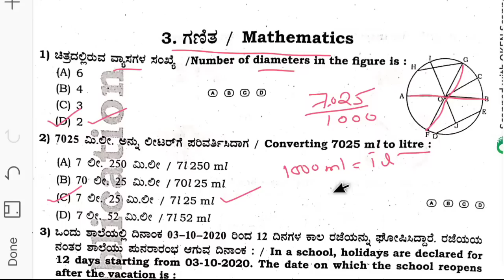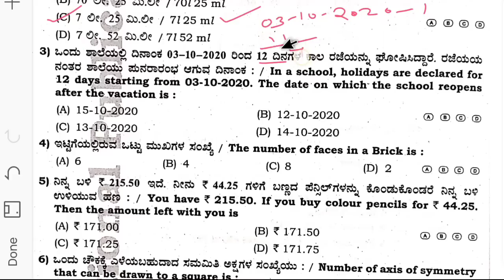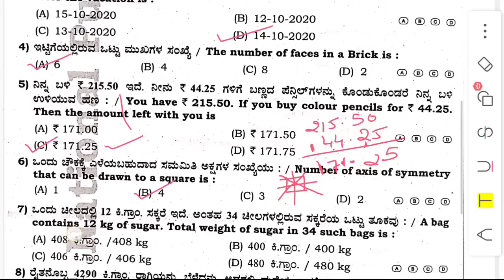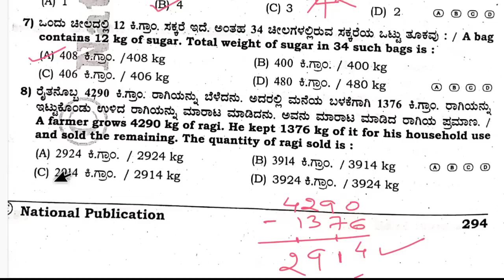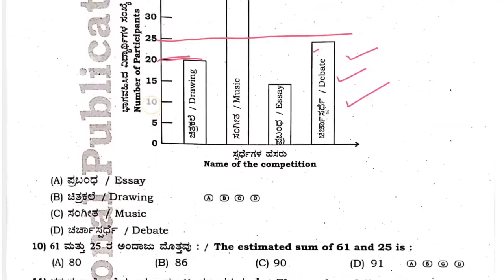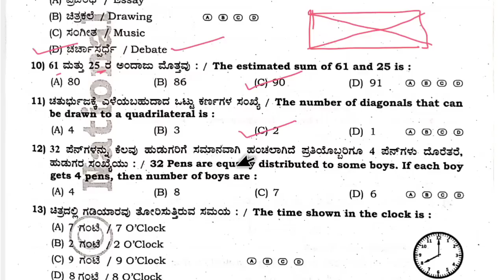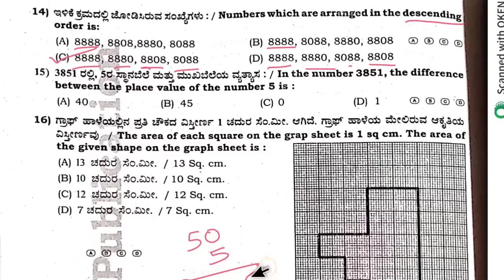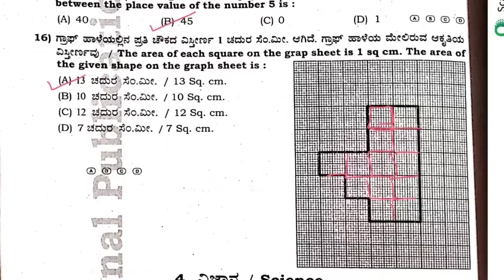adarsh vidyalaya exam question paper|mathematics short tricks|adarsh question paper 2023 key answer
Hi in this video students get information about karnatak adarsh vidyalaya mathematics short cut method so watch the complete video

morarji key answer 2023👇

Your Quarries

Adarsha vidyalaya model question paper
adarsha vidyalaya entrance exam
adarsha entrance exam question paper 2023
 adarsha vidyalaya karnatak 2023
Adarsh vidyalaya mathematics short syllabus
Adarsh vidyalaya mental ability
Adarsh vidyalaya karnatak key answer 2023
Karnatak adarsh vidyalaya gk question
Karnatak adarsh vidyalaya 2023 question paper
Morarji desai question paper 2023
Morarji question paper kannada
Adarsh school in karnataka